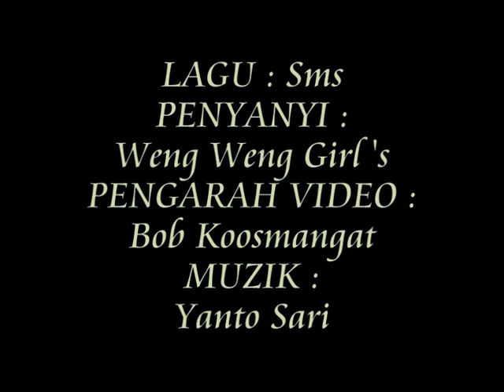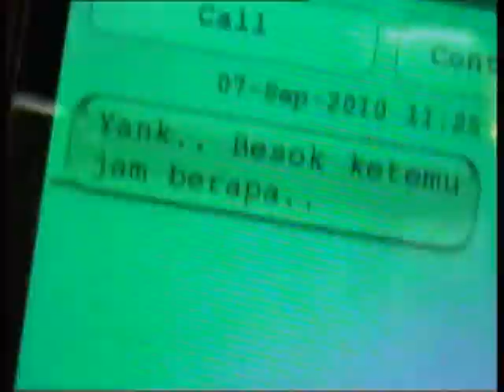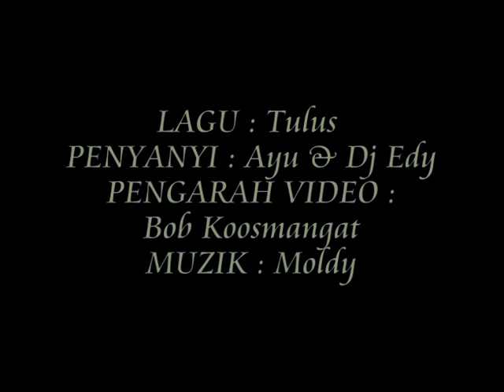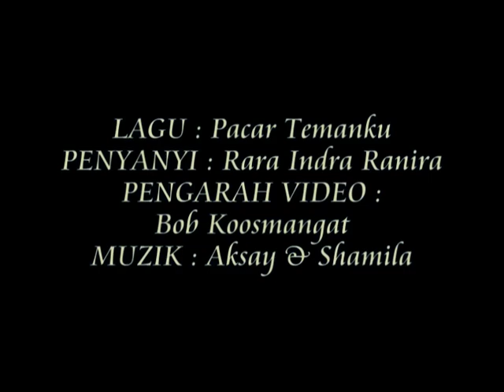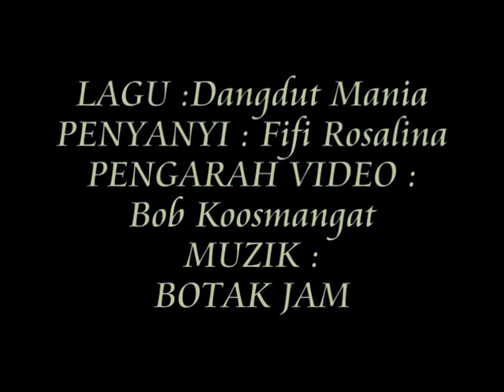WENG-WENG GIRL'S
JUST CREATIVITY